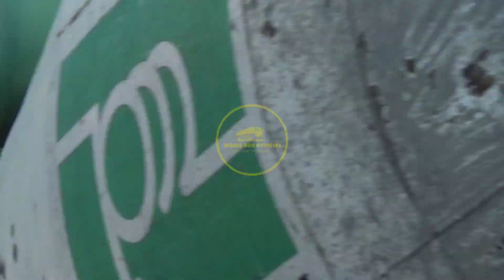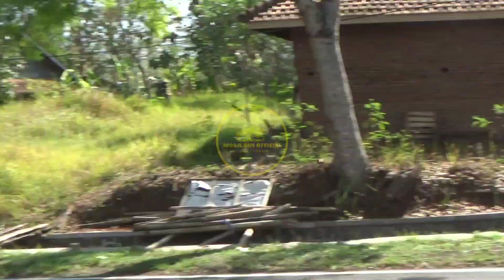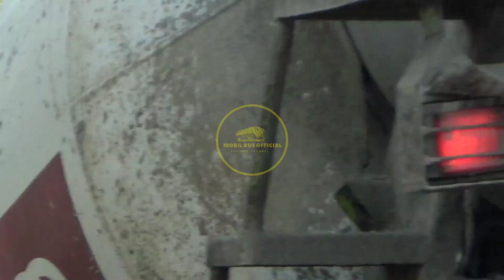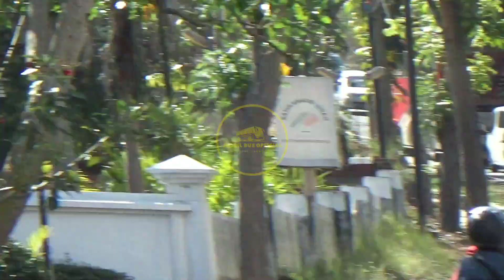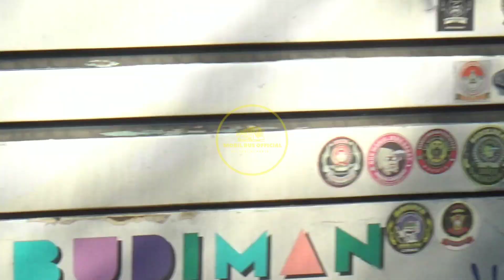Klakson Mobil Bus Pariwisata Saat Senja